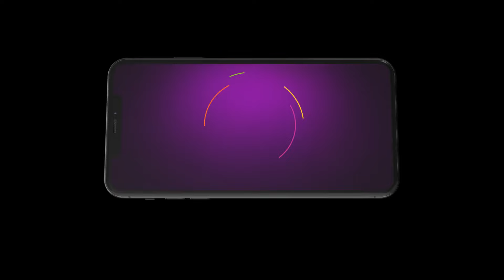Bhagya Lakshmi | Ep - 919 | Apr 22, 2024 | Best Scene 1 | Zee TV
Hailing from a middle-class family, Lakshmi’s life is upended when she realises that her marriage to Rishi Oberoi, an industrialist’s son, is a sham to keep his death at bay.